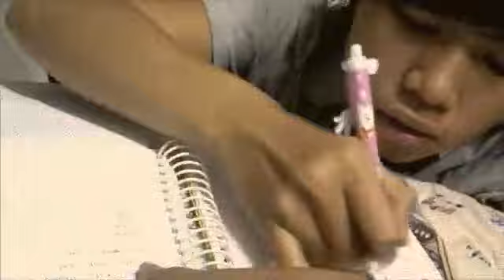University Life - OMB UMN 2011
Ospek Mahasiswa UMN (Universitas Multimedia Nusantara) tahun ajaran 2011/2012.